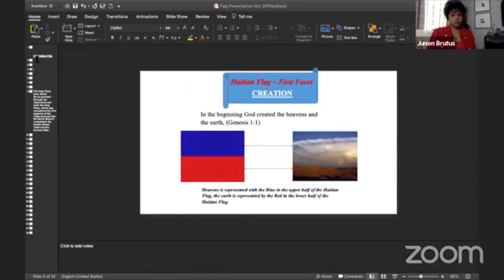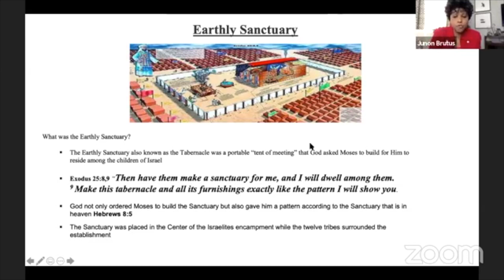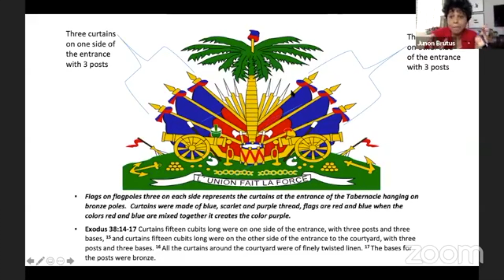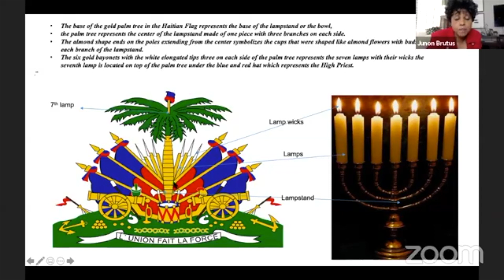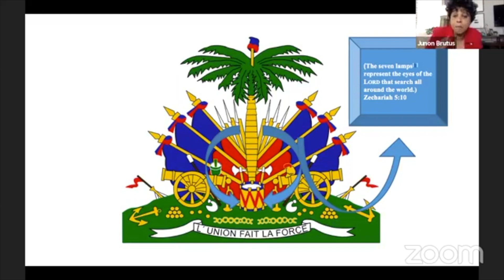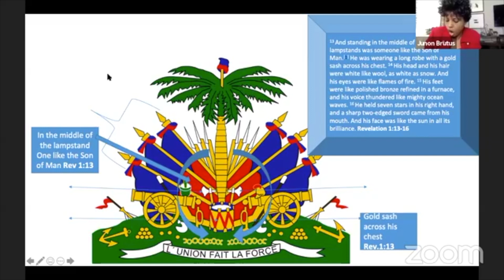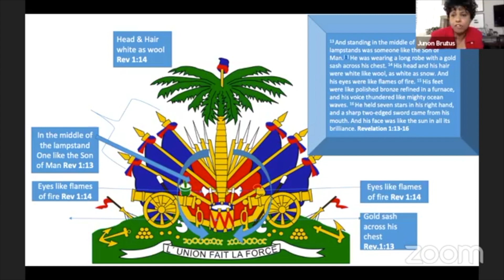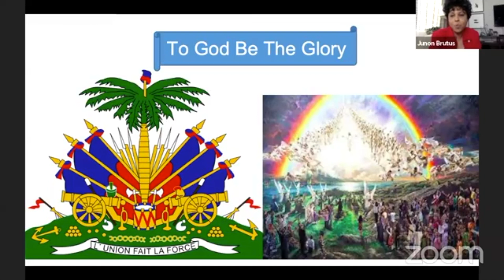Décodage du Drapeau Haitien- Partie #1 “Introduction- Les 7 Facettes du Drapeau” par Sr Junon Brutus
Our new bible study segment will be the decoding of the Haitian flag and it's correlation to the Bible.

Join me on Facebook at 5pm, as we embark on this educating journey.